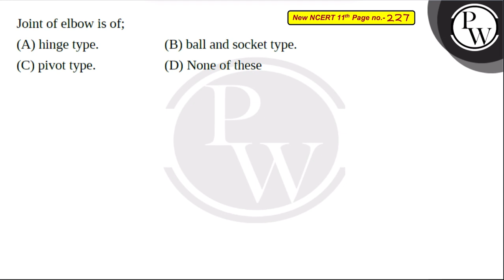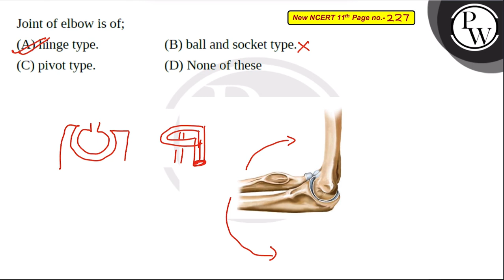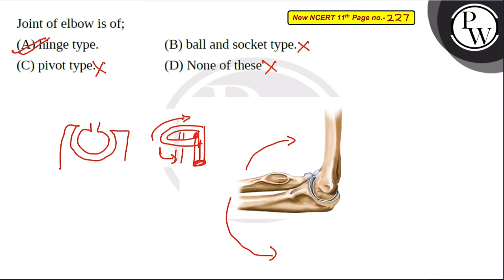Joint of elbow is of;....